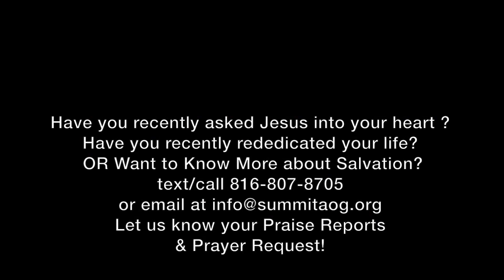Summit Assembly Service 012421